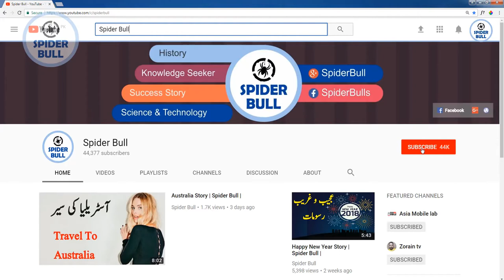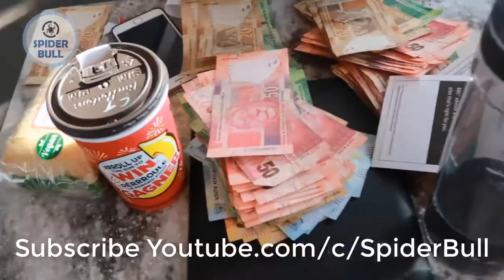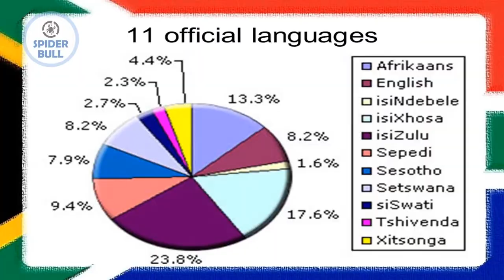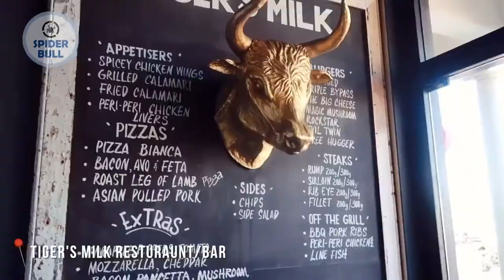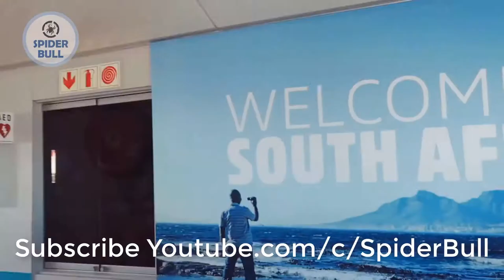Visit to South Africa | History & Documentary about South Africa in Urdu / Hindi جنوبی افریقہ کی سیر